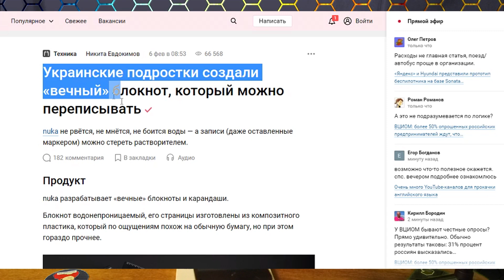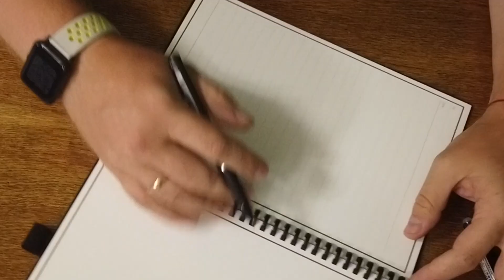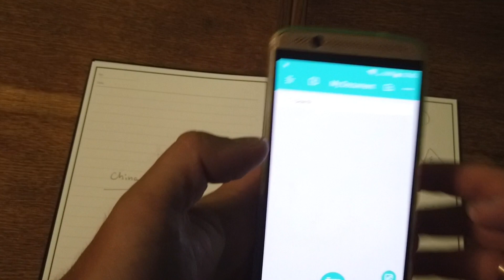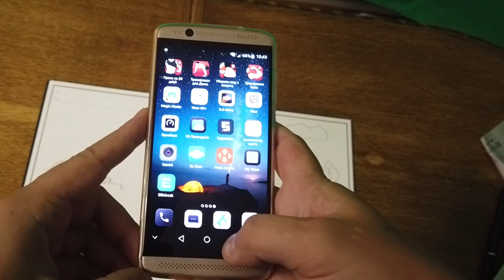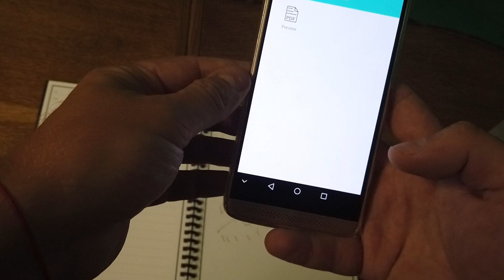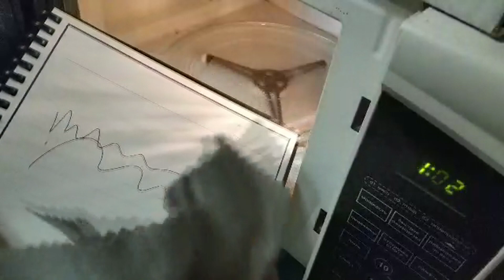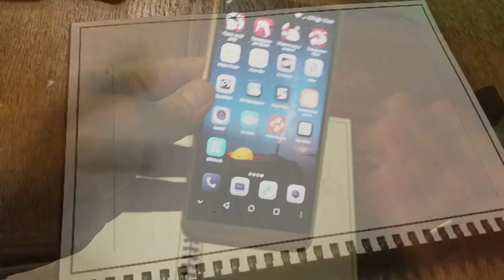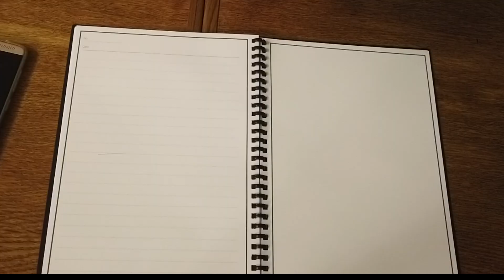ВЕЧНЫЙ БЛОКНОТ МУЛЬТИФУНКЦИОНАЛЬНЫЙ ELFIN II Book - как на одном КРАУФАНДИНГE #557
. 🔥 Пол года назад наткнулся на один стартап который делал вечный блокнот, когда поделился с другом им, друг меня высмеял, сказал что такие технологии уже давно можно купить в китае, без каких либо краудфандингов, выбирай и покупай. В общем, я нашел один подешевле и купил его. Сегодня мы будем его тестировать, как он стирается, как его почистить феном, можно ли наш блокнот почистить в микроволновке, стирается ли он влажной салфеткой, и ответим на все эти вопросы.

★ Бот, отслеживающий цены и скидки на товары в в популярных интернет магазинах